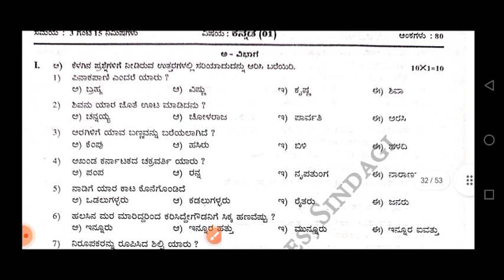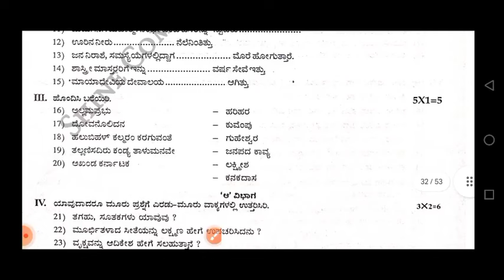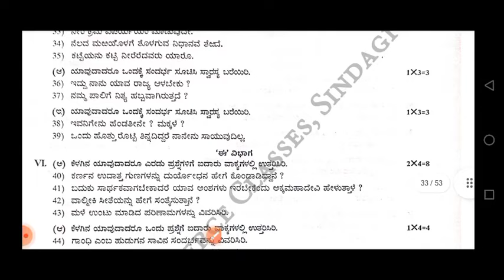1st PUC Kannada Midterm exam question paper|ಪ್ರಥಮ ಪಿಯುಸಿ ಅರ್ಧವಾರ್ಷಿಕ ಪರೀಕ್ಷೆ ಕನ್ನಡ ಪ್ರಶ್ನೆಪತ್ರಿಕೆ